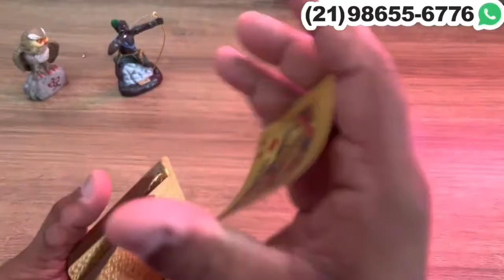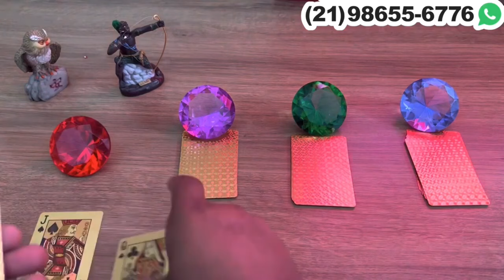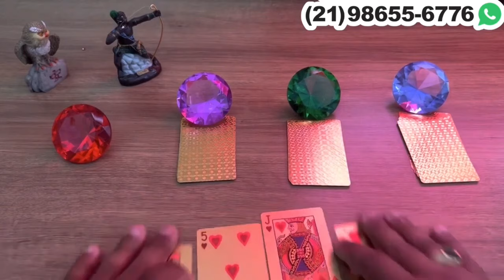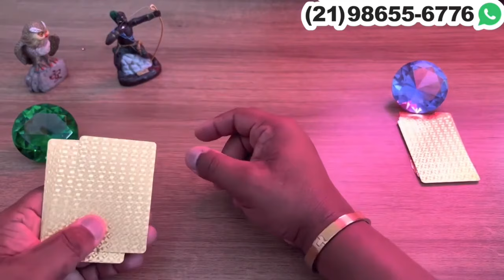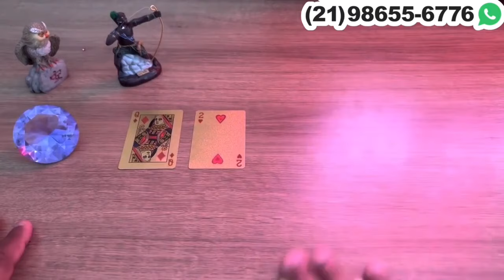Oxóssi Tem um Recado Muito Forte e Significativo para Você, Que Pode Trazer Luz à Sua Vida! ❤️